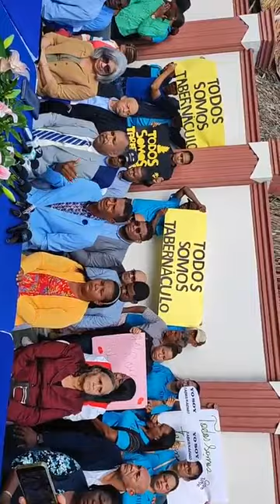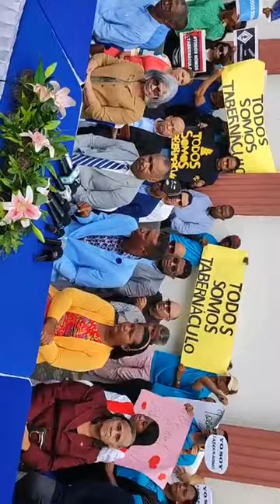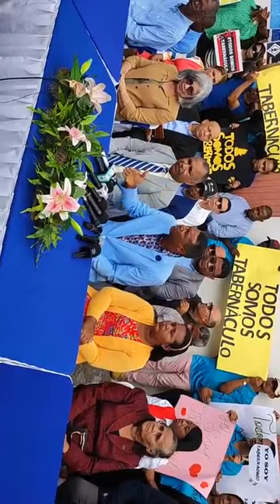Rueda de Prensa Pastor Ruddy Hidalgo Dandole respuesta al Sr Luis Roble papin Al pais Y el Mundo...